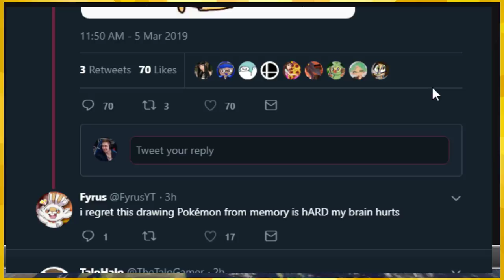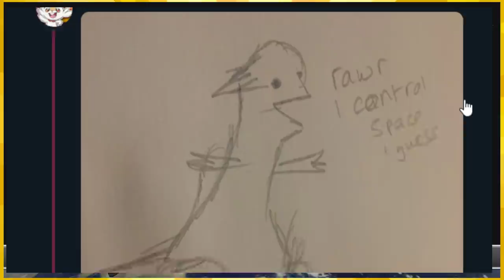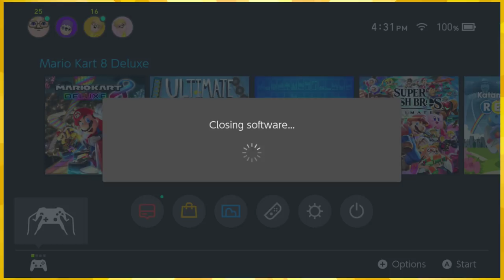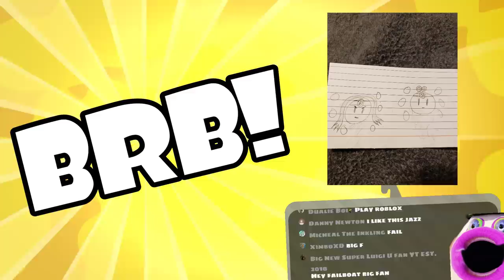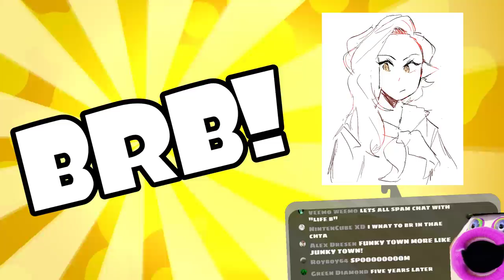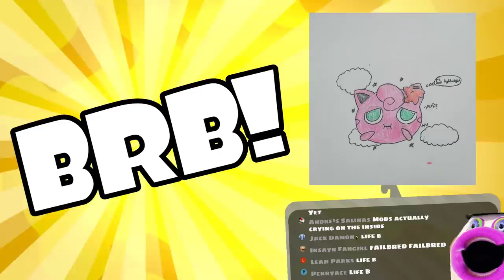FNKH TOWN「The Failing Four - Mario Kart 8 Deluxe 🏎🍌」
BABY DAISY

:D